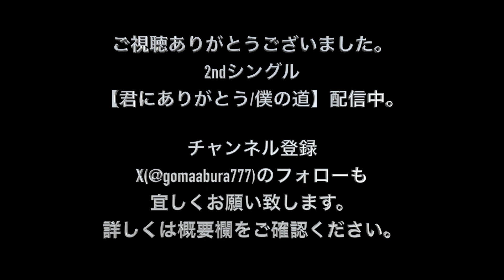【オレンジ】逢坂大河（釘宮理恵） 櫛枝実乃梨（堀江由衣） 川嶋亜美（喜多村英梨） 歌詞付き 弾き語りカバー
逢坂大河（釘宮理恵さん）　櫛枝実乃梨（堀江由衣さん）　川嶋亜美（喜多村英梨さん）の【オレンジ】の弾き語りカバーです。

2ndシングル【君にありがとう/僕の道】各種配信サイトにて配信中
【YouTube Music】

【SNS】
Twitter こまいけんと　@gomaabura777